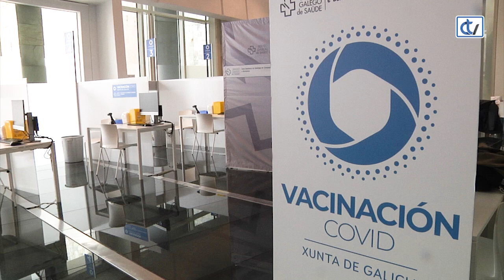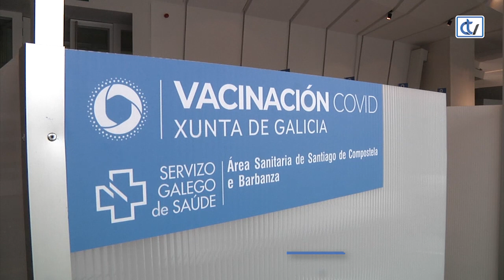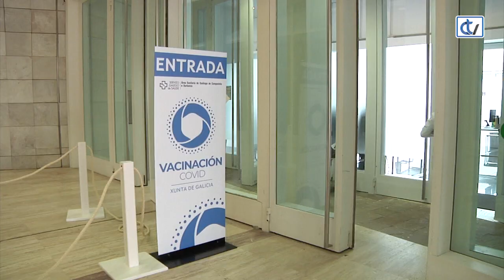Todo listo para comenzar la vacunación en la Cidade da Cultura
La sala Eisenmann de la Cidade da Cultura es el escenario elegido para la prueba piloto de vacunación con AstraZeneca a personas de entre 50 y 55 años. Hay 1.000 personas citadas del área sanitaria de Santiago, a partir de la letra H, que han recibido un sms con la información, y que necesitarán el código QR o su tarjeta sanitaria para identificarse y pasar al cubículo de vacunación. Son 16 los puestos preparados, de los que en esta prueba piloto solo se utilizarán 10, eso sí, de forma simultánea.